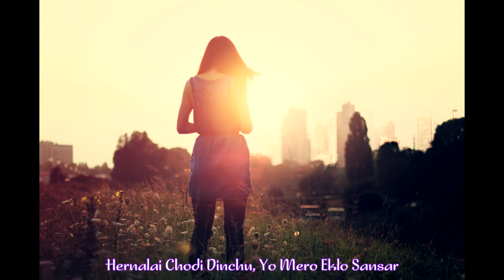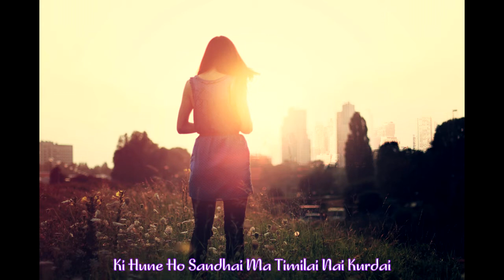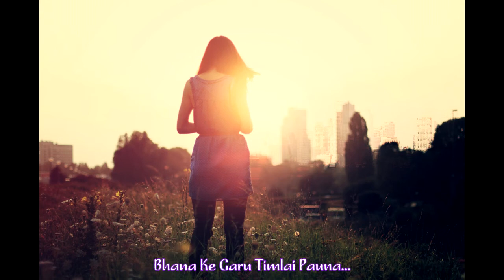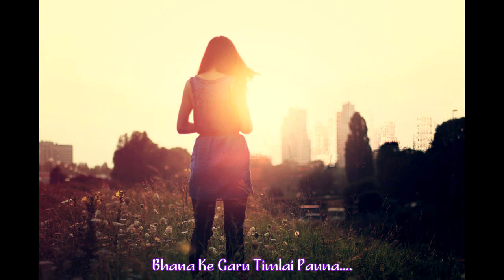Prayas - Orzone & Sudip(UNDEFEATED) (Prod. By Adam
Artist: Orzone & Sudip (UNDEFEATED)
Lyrics: Orzone, Sudip (UNDEFEATED) Nepdogg